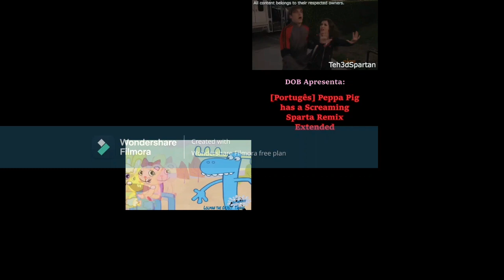{2023} Sparta Remix Superparison By Mauricio Venegas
Inspired by: @mauriciovenegas8113